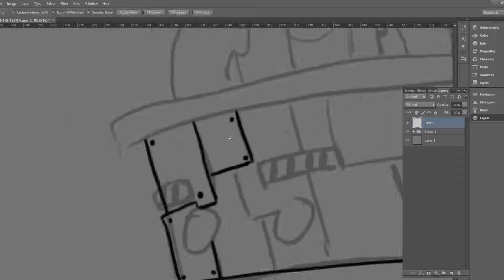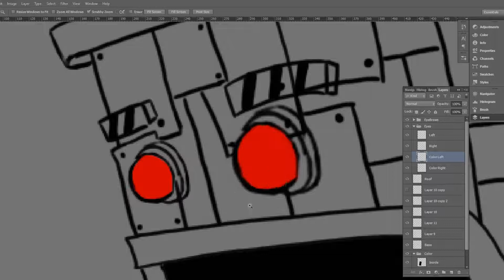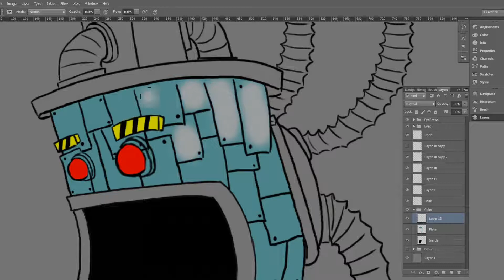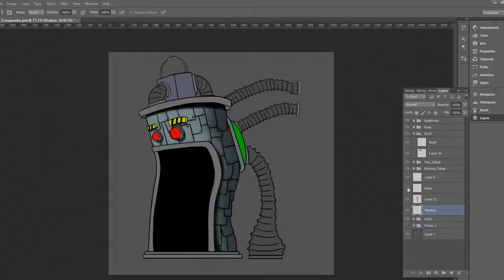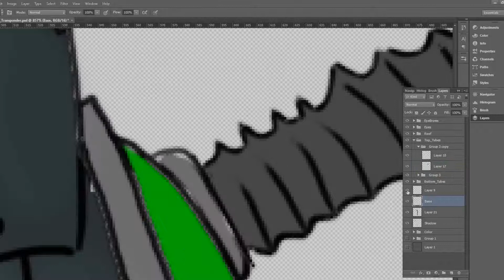Diseñando Sprites para la weekly game jam 148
En este Timelapse les comparto el proceso que hago cuando creo sprites para mis videojuegos o para colaboraciones con otros artistas/programadores, espero lo disfruten!!!